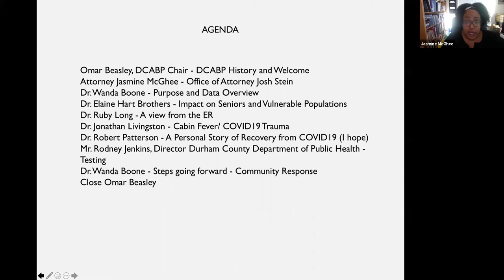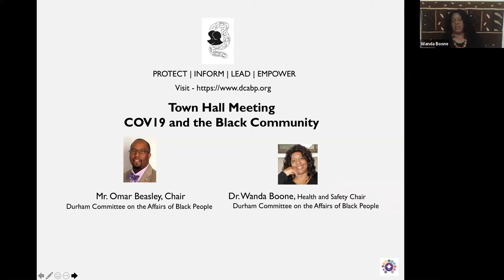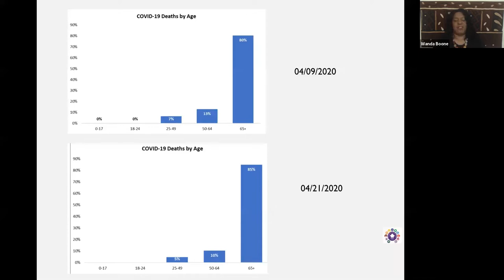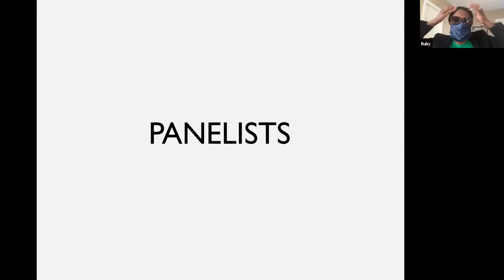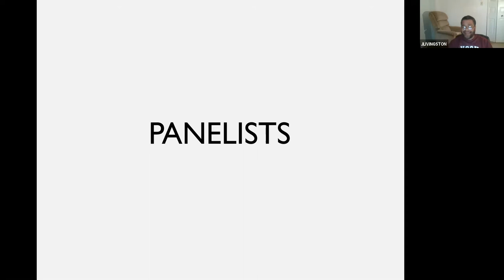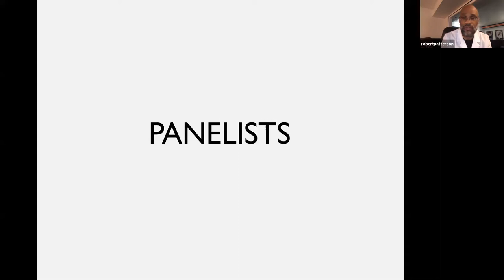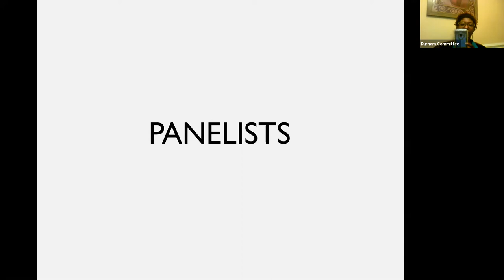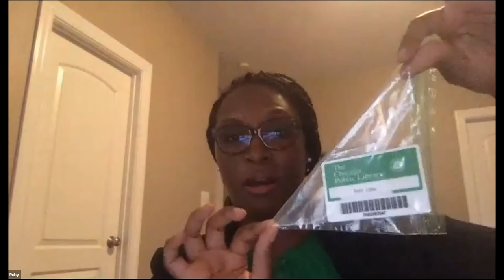Durham Committee on the Affairs of Black People COVID19 TOWN HALL April 21, 2020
The data has changes significantly from April 21, 2020 to the present. The expert information provided has not changed.
Angie Steele Welcome
Attorney Jasmine McGhee - Office of NC Attorney General Josh Stein
Dr. Wanda Boone - Purpose and Data Overview
Dr. Elaine Hart Brothers - Impact on Seniors and Vulnerable Populations
Dr. Ruby Long - A view from the Emergency Department
Dr. Jonathan Livingston - Cabin Fever/ COVID19 Trauma
Dr. Robert Patterson - A Personal Story of Recovery from COVID19
Mr. Rodney Jenkins, Director Department of Public Health -Testing
Dr. Wanda Boone - Steps going forward
Close Angie Steele